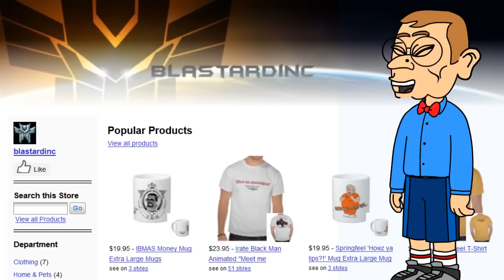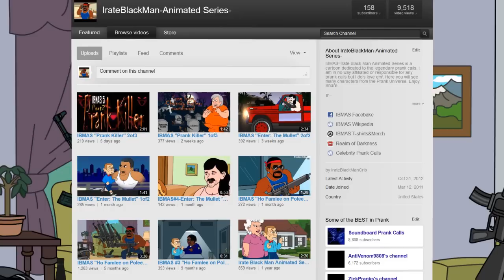Irate Black Man Animated Series T-Shirts & Merchandise